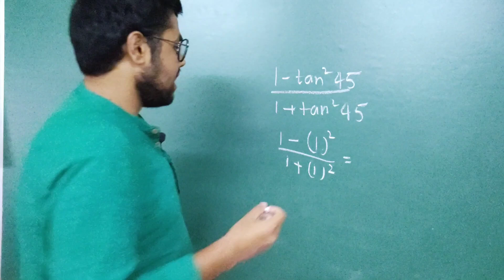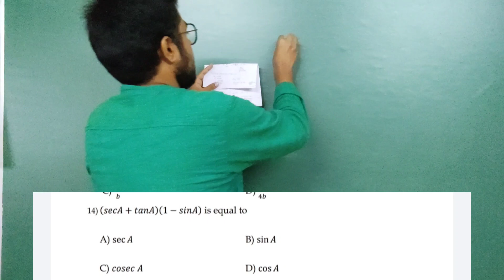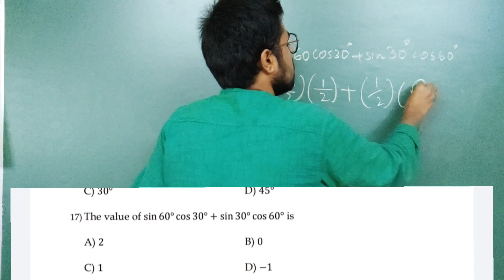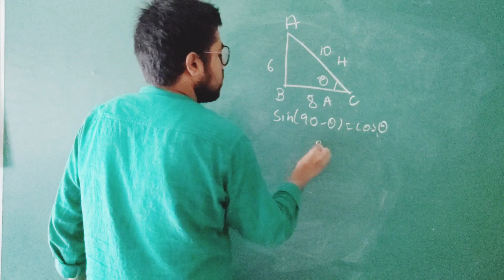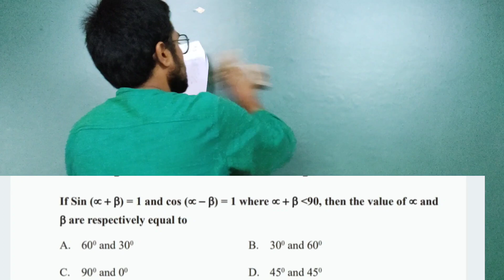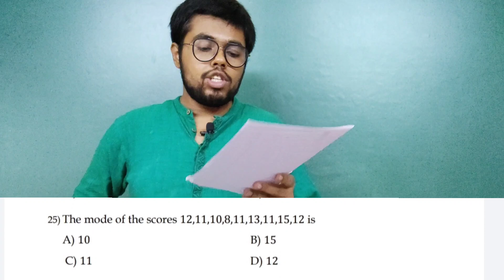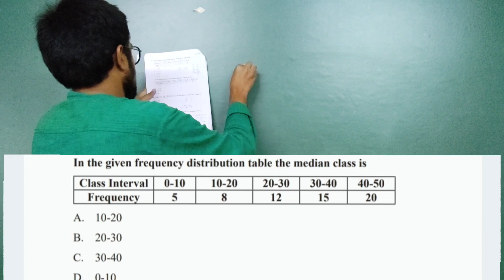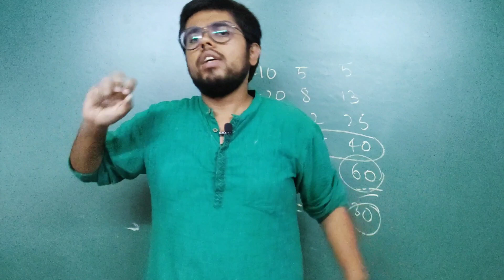Maths MCQ quiz on Trigonometry and Statistics-Day-9-Important questions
Maths MCQ Quiz on Trigonometry and Statistics Quiz series- Day 9

Scimath videos is streaming Mathematics MCQ quiz series for students writing Maths MCQ format exams this month. Everyday we shall premier quiz shows from 5.30pm to 6pm. Today is our ninth session on important questions from Trigonometry and Statistics.In this video 20 important questions are asked and latter also discussed.

Additional links